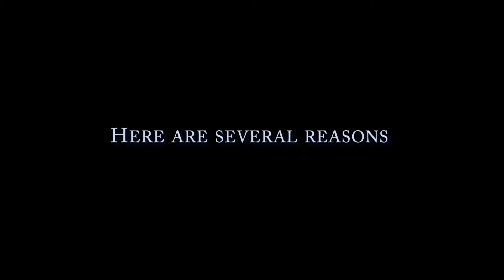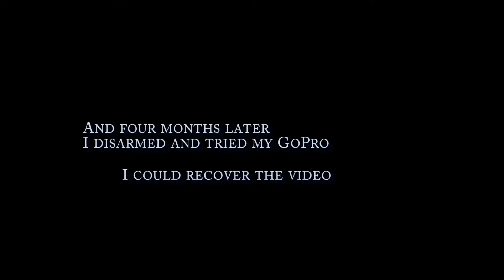Why buy a GoPro? Porque comprar una GoPro?